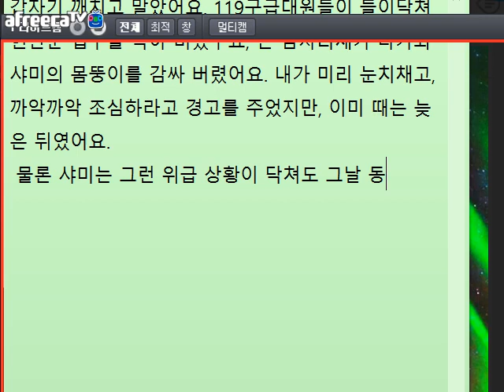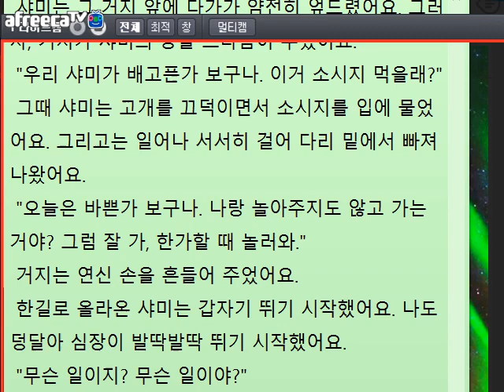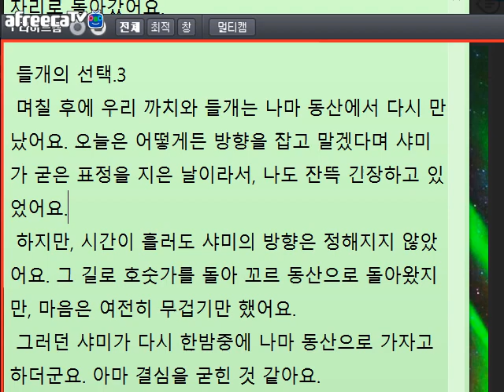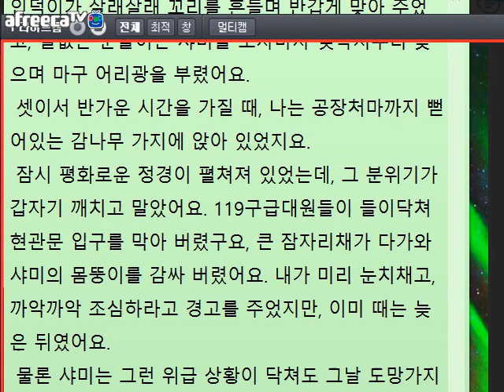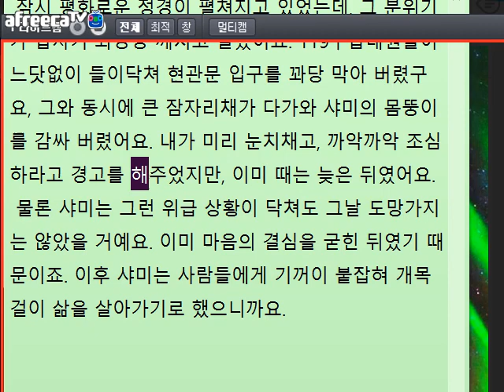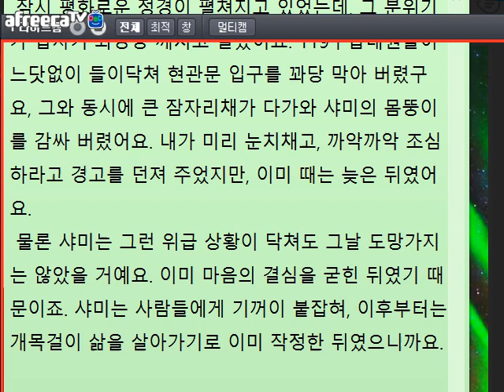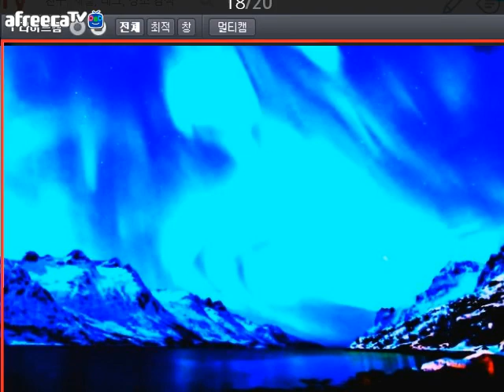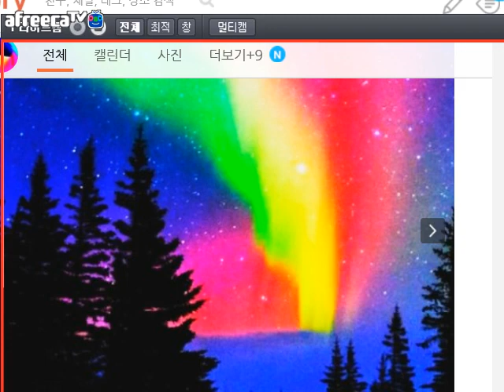[동화 창작의 즐거움.34]문학박사 박덕은TV